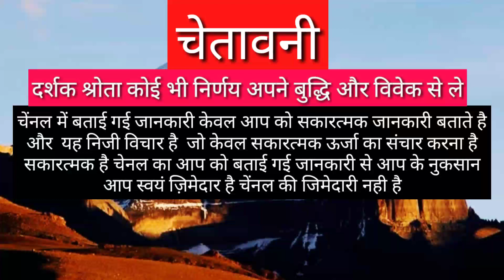MITHUN RASHIFAL 2021 | GEMINI HOROSCOPES 2021 | MITHUN RASHIFAL 2021 T